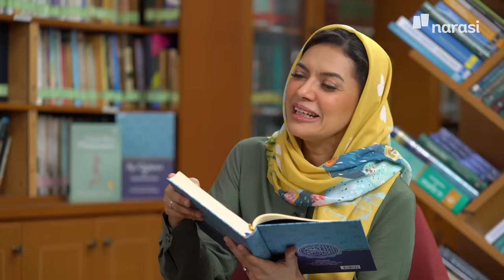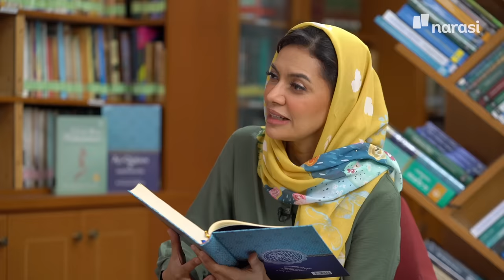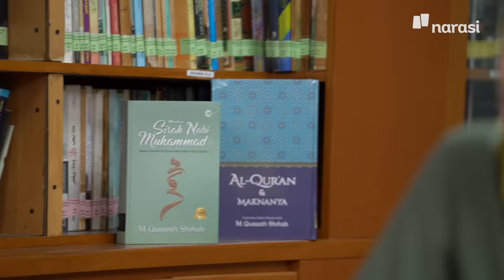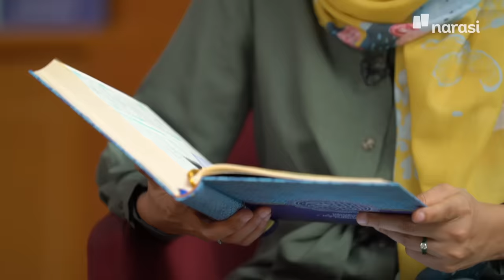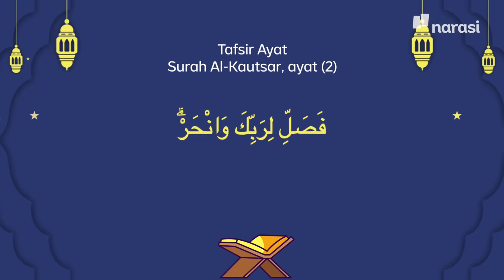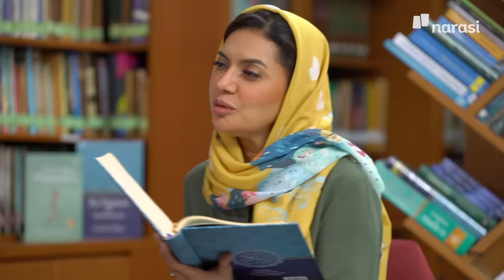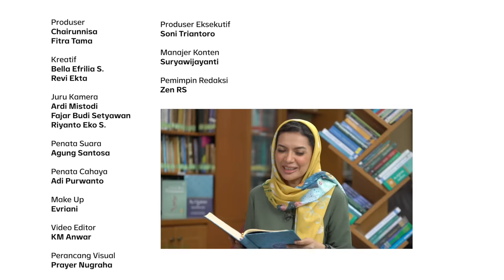Kata Abi Quraish: Surah Al-Kautsar Turun Ketika Rasulullah Kehilangan Putranya | Shihab & Shihab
Ngaku deh, siapa yang di sini kalau salat hobi baca Surah Al-Kautsar? Surah ini memang pendek tapi maknanya besar loh!

Surah Al-Kautsar menegaskan secara jelas kepada kita akan terjadi putusnya nikmat kebaikan dunia dan akhirat bagi orang-orang yang memusuhi Nabi Muhammad SAW.

Simak lebih dalam tentang makna surah terpendek di Al-Qur’an tersebut dalam Shihab-Shihab bersama Abi @quraish.shihab di Website narasi.tv dan Youtube Najwa Shihab.

| Shihab & Shihab

(Narasi)